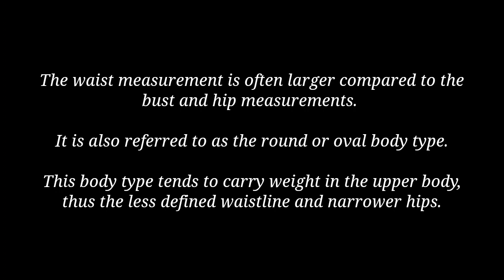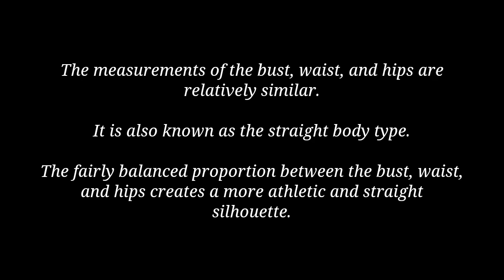What is Your Body Type? How to Determine Body Shape Using Measurements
How to know my BODY SHAPE? Am I an HOURGLASS? How to Calculate my BODY TYPE?

Here are the answers to all your questions! In this fashion video, you'll find detailed explanations about different FEMALE BODY TYPES. You can easily determine your BODY SHAPE with the help of your body measurements and the instructions given in the video.

This video will provide insights into different body shapes like HOURGLASS, PEAR, APPLE AND RECTANGLE. Getting to know your body figure through measurements can save you from confusion. This way, you can finally dress for your body type and elevate your personal style!

🔴 Are you a fashion enthusiast craving for inspiration? Getting familiar with various Fashion Aesthetics can help you to find your own Personal Style. My "Fashion Aesthetics" video series is going to be useful for you.

Love, Sandra ❤️